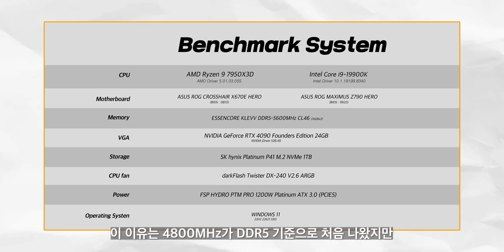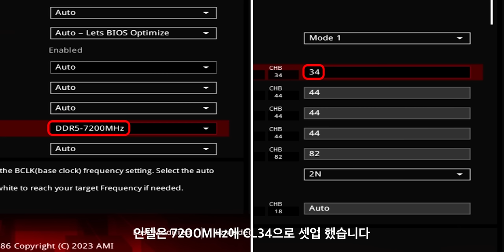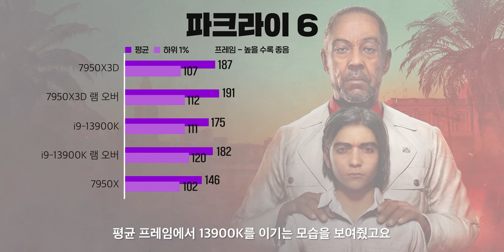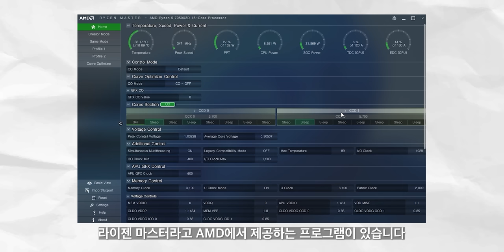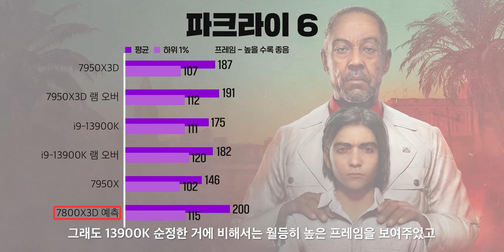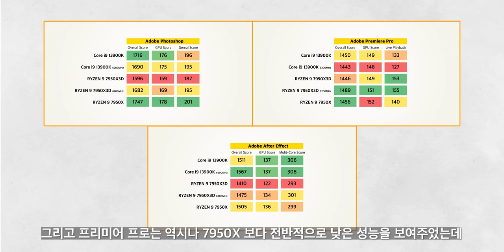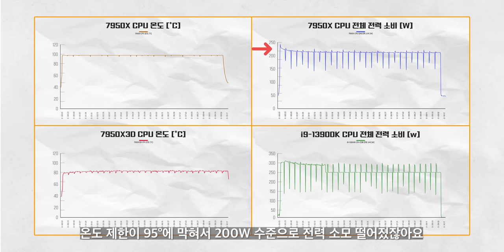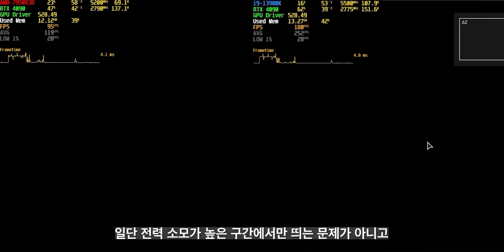라이젠 7800X3D(?) 체험해봤습니다.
이 영상의 7950X3D는 "AMD"에게 영상제공의 의무 없이 지원 받았습니다

▶ 스펙
제품명 : AMD Ryzen 7950X3D
가격 :  1,033,000원